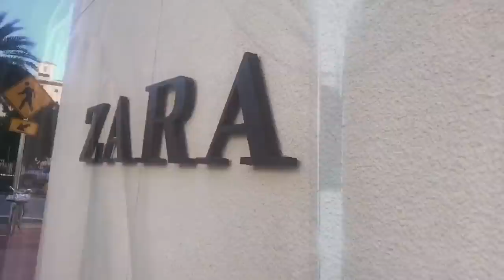How Or Not To Wear the 2020 Fashion Trends | The 90’s are Back | Mature Fashion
How Or Not To Wear the 2020 Fashion Trends as a mature woman. The fashions of the 90’s are trending and are back. Sex And The City, Friends. What comes around goes around. The 90’s are back! In 2020 Pret-A-Porte Trends are showing things we just may have in our closets!! Now at our age, just what will or will not be appropriate? What are the hits and what are the misses for us? #2020 fashion trends. mature woman. #90’s fashion

My lifetime career has been in television, film and the theatre, so what better platform to share my lifetime of experiences with others than Youtube and my blog, sandrashart.

 Life and thoughts and just about everything under the sun. The only order to it is life itself as lived. Natural chaos! I am married and have three grown children.

@screenactor on Poshmark
@sandrashart/ twitter
@sandrashart on Instagram

Tonic Music
Cigarettes And Gasoline:
Beauty In Disrepair:

Equipment: iPhone 7 plus
Tripod: Zeadio Smartphone Holder
Tripod: Digient
Hands free camera: Amazon Echo Look
Microphone: Shurr